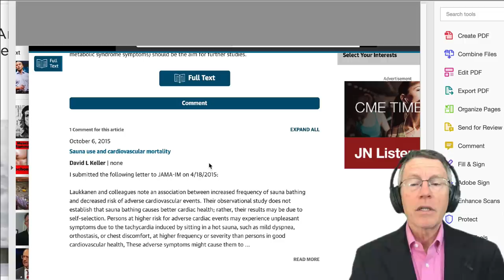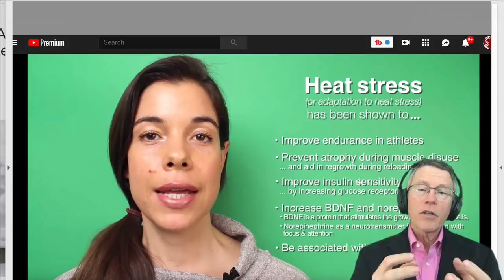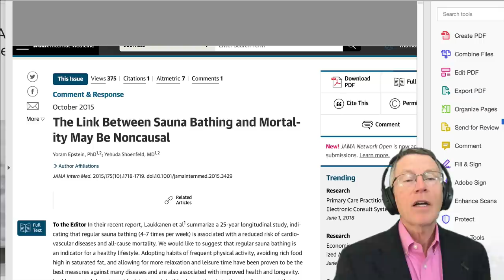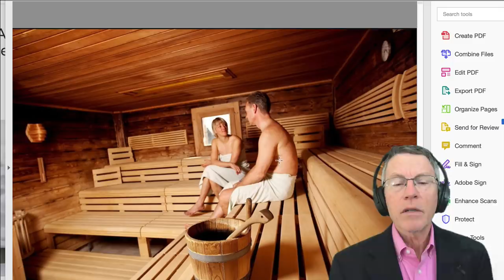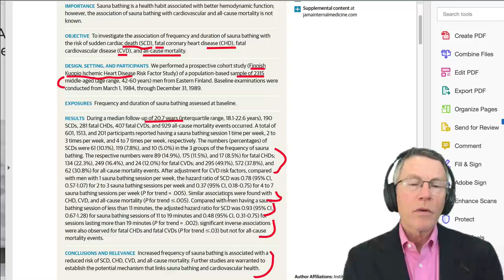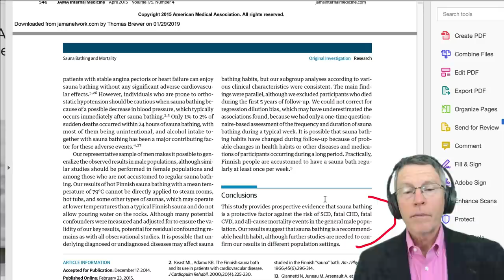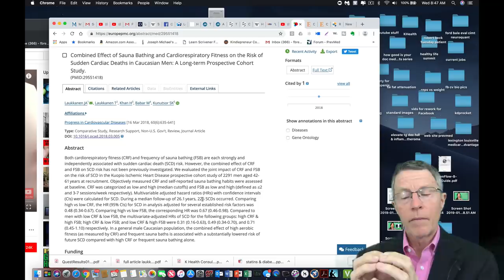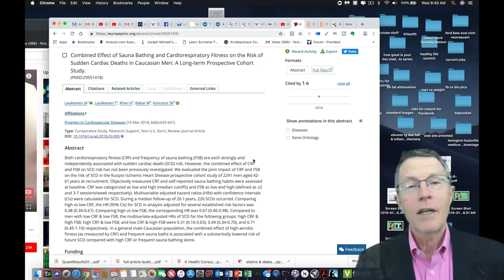SAUNAS & Your CV RISK/LONGEVITY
ABOUT THIS VIDEO:
There is no question that middle-aged men in Eastern Finland that use the sauna more also live longer. There is, however, a lot of debate re: whether the sauna use causes it or something else. The "something else" might be cardiovascular fitness & conditioning. Is it that having CV fitness increases your sauna use by: putting you in the gym more, and making it possible for you remain comfortable in 175 degree F heat?
So is it the heat shock proteins and FOXO3,  as stated by Rhonda Patrick? or the association with fitness as stated by multiple letters to the editor of JAMA, who published a key article on this in 2015? Here's the 2015 article:

My hunch is that it's both. The same articles published a fullow-up analysis article in 2018. Unfortunately, the follow-up analysis wasn't published in JAMA Internal Medicine. I'm thinking that's because this analysis (multivariate analysis) should have been done on the 2015 study, but wasn't. Whatever happened re: the submissions and editorial judging, the follow-up indicates my hunch is right:

For information regarding our services or to become a patient